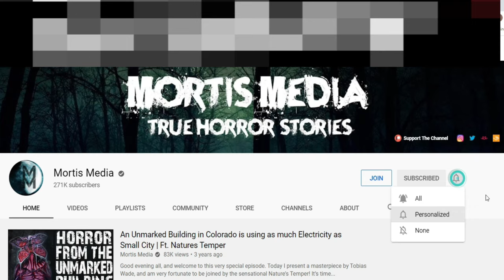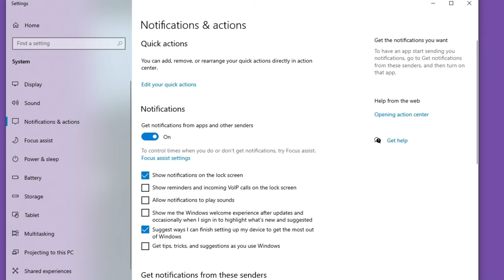The Screaming House | TRUE Haunted House Story!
Evil Owns The House, Humans Are It's Prey. The Home Was Filled With Evil Spirits Intent On Destroying Their Lives & The Lives Of Anyone Who Dared To Live There. The Screaming House | TRUE Haunted House Story! The Dark Forces Linger On To This Day, Watching, Waiting, Angry.

If you have a disturbing story you'd like to share of either the paranormal or human variety, feel free to send it to me for possible inclusion in a future video. Be sure to give me written permission to share your story with the world. Let me know what name to use in the credits cuz I'll make you a STAR for a day!

Time Stamps:
0:00 - 0:40 - Intro
0:42 - 19:07 - The Screaming House of Union, Missouri
19:12 - 20:52 Turn On Your Notifications

Thumbnail photos used from: Pixabay.com, FreeImages.com, Unsplash.com